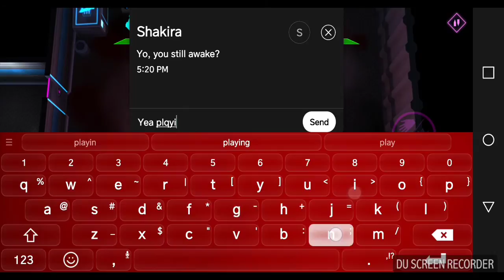Neon chrome lets play pt 3 part 3